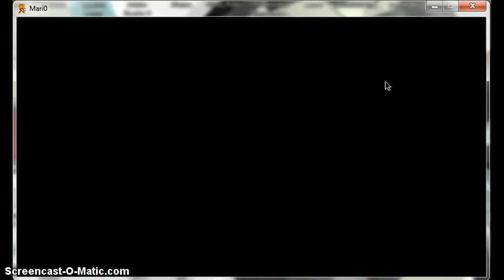Let's play mario part 2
TOMahawk plays mari0